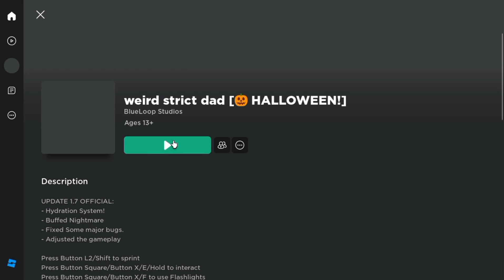weird strik ddad oynadim boblox